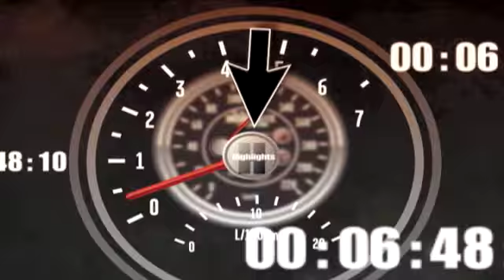2009 Pocono 500 - Denny Hamlin Power Failure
Two-time Pocono winner Denny Hamlin loses power after the opening green flag and falls multiple laps down